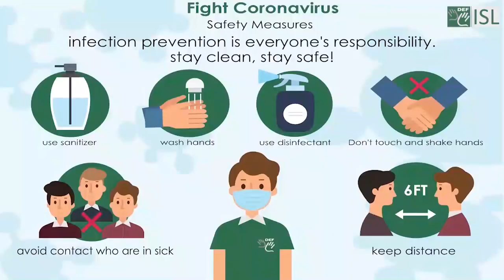Food - Part 2 (Indian Sign Language)